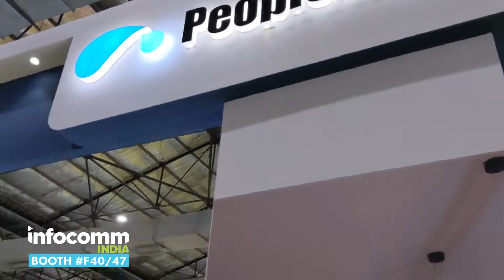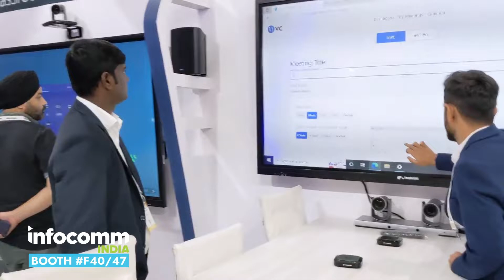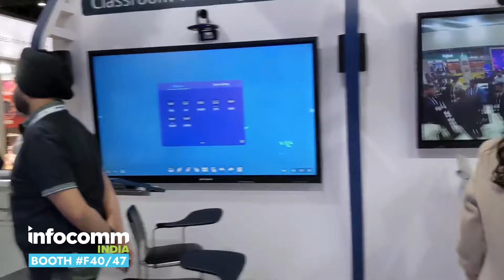PeopleLink at InfoComm 2020 - One of the largest Audio Video IT Show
Exhilarated to be exhibiting here at the biggest AV event of the year, "Infocomm India-22," it is exciting to demonstrate our innovative Video Conferencing & Collaboration solutions.

Don't pass up this fantastic opportunity. Stop by our booth right away (F40/47)!